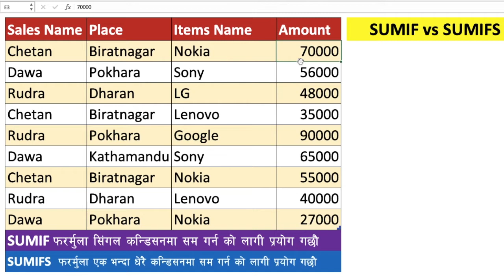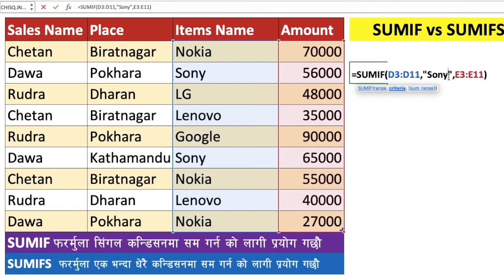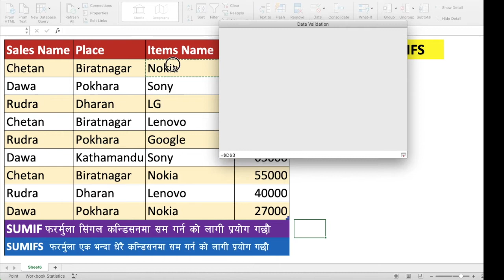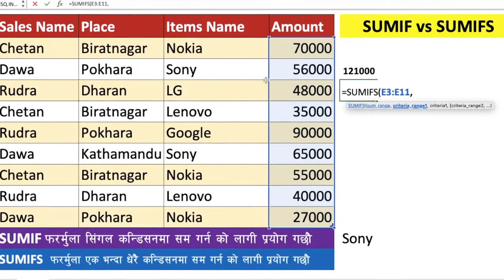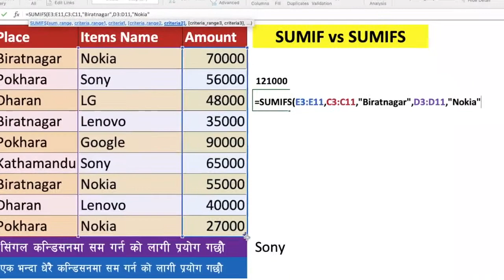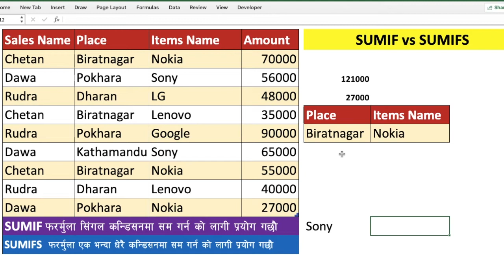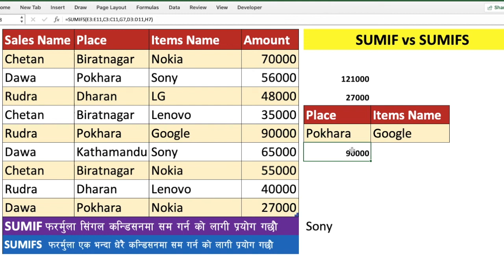Excel SUMIF vs SUMIFS Formula - एक्सलमा स्मार्ट काम गर्नेहरुले सिक्नै पर्ने फर्मुला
यस भिडियोको माध्येम बाट  SUMIF र SUMIFS मा के फरक छ ? अनि यी दुई फर्मुला कसरी प्रयोग गर्ने भन्ने बारे सिक्न सक्नु हुन्छ

नमस्कार ,
यहाँ हरु सम्पूर्णलाई GKTEACH च्यानलमा हार्दिक स्वागत गर्दछु

यो च्यानलमा तपाईहरुले , माइक्रोसफ्ट अफिस ( Excel, Word ,PowerPoint ,Access ,OneNote, Outlook ,power query,ui path)  युटुब ,कम्प्युटर,का साथै अन्य विभिन्न प्रकारका जानकारीमुलक भिडियोहरु हर्न सक्नु हुने छ

यो GKTEACH च्यानलमा भएका भिडियोहरु अवश्य एक पल्ट हेरेर सुझाब सल्ला दिनु हुन हार्दिक अनुरोध गर्दछु
Namaskar ,
Welcome to "GKTEACH" In this channel you will learn about Microsoft office ( Excel, Word ,PowerPoint ,Access ,OneNote, Outlook) YouTube, Computer